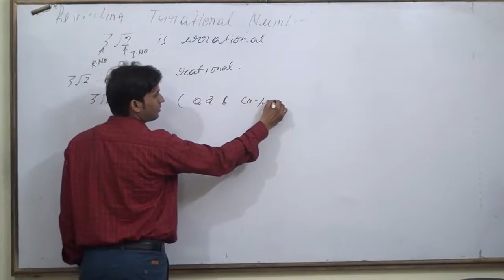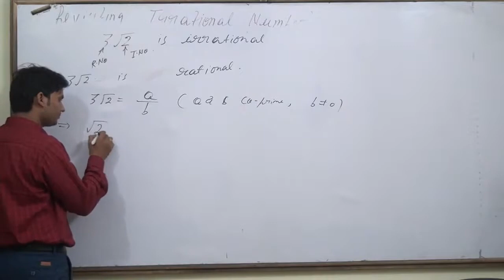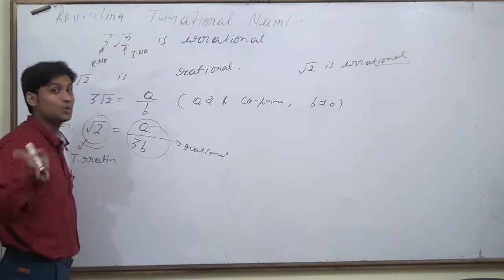Show that 3√2 is irrational.